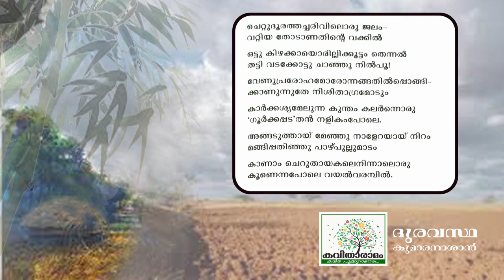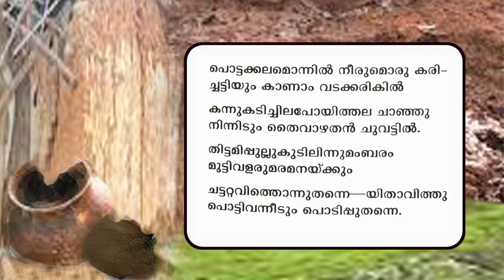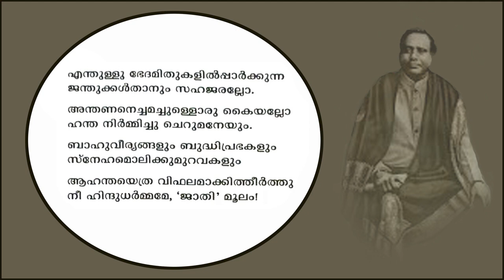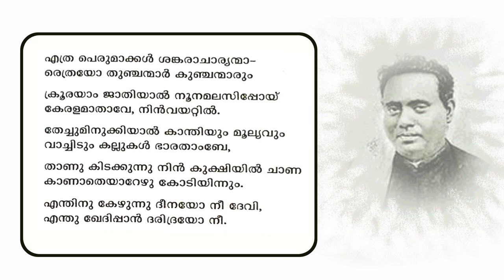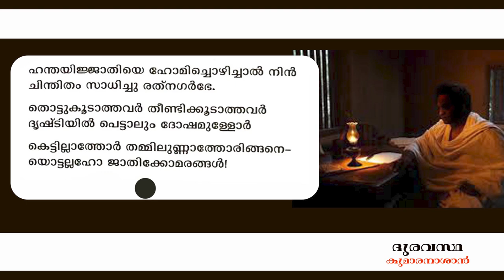Duravastha Kavitha with Lyrics | Kumaranasan | ഒരു ഭാഗം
ദുരവസ്ഥ - കുമാരനാശാൻ - ഒരു ഭാഗം
ആലാപനം : രുഗ്മിണി ആർ
സാക്ഷാത്‍കാരം : സരസമ്മ കെ നായർ
കല : ശശികുമാർ
ആമുഖം : രാജലക്ഷ്മി അരുൺ
സാങ്കേതികസഹായം : ശ്രീലക്ഷ്മി